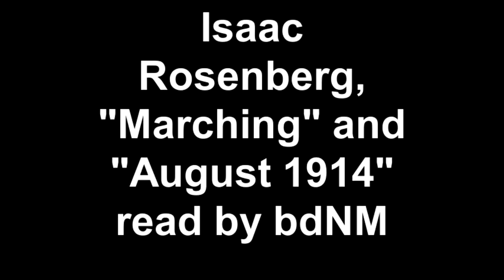Isaac Rosenberg, Marching and August 1914 read by bdNM